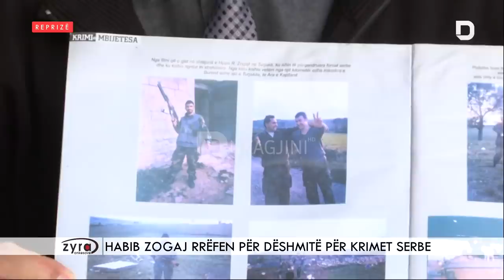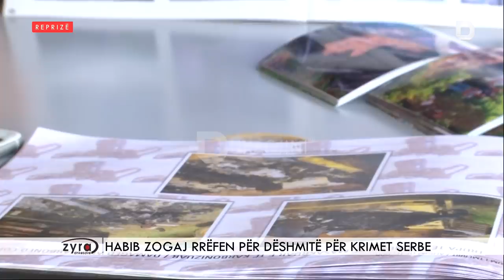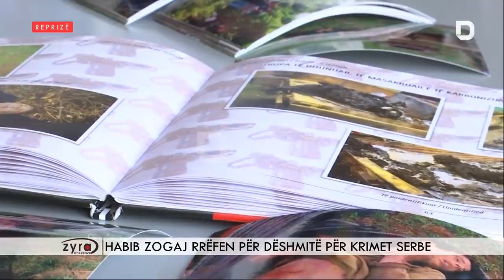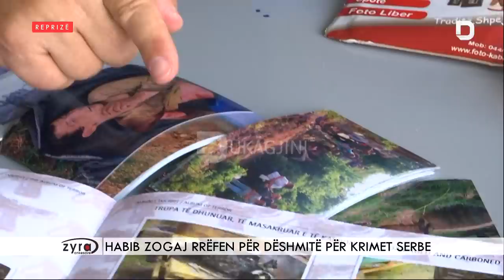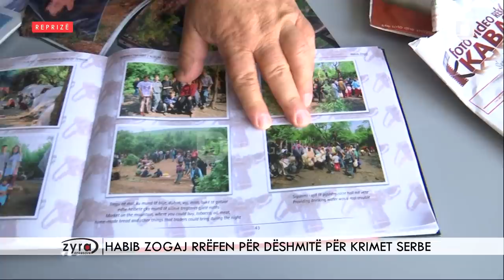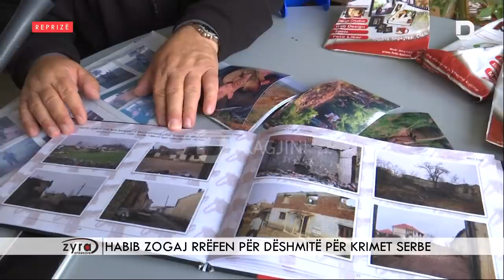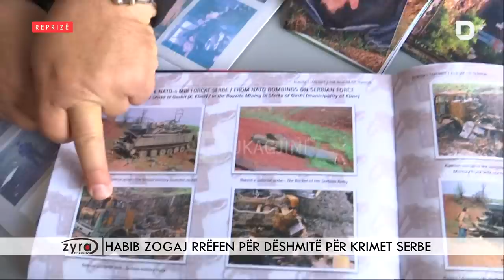Habib Zogaj nga Malisheva, publikon fotografi të tmerrshme të krimeve serbe